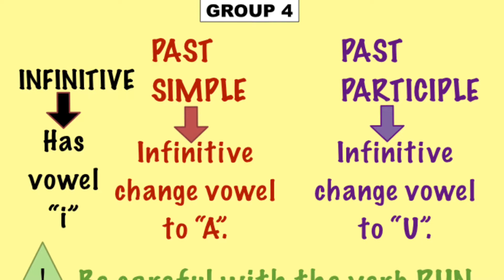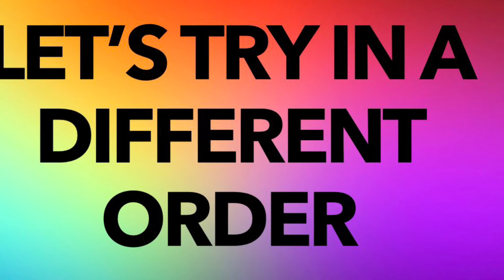Irregular verbs week 4